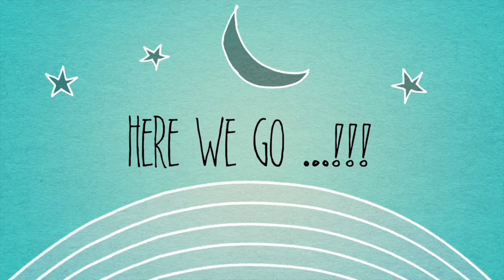Sea Walking | Parasailing | Bintang Beach Club | Malayalam vlog | Beach sports | Adventures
This video is all about our sea walking experience and parasailing experience.

Bintang Beach club : Address: Jl. Pratama No.108A, Tj. Benoa, Nusa Dua, Kabupaten Badung, Bali 80361, Indonesia

HK Villa :Address: No, Jalan Sri Rama No.9B, Legian, Kuta, Legian, Kuta, Kabupaten Badung, Bali 80361, Indonesia